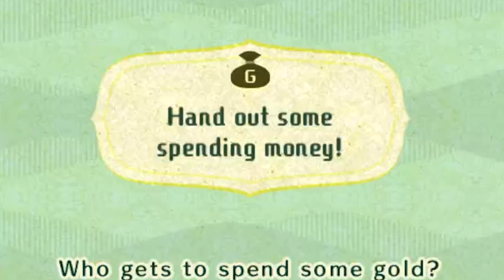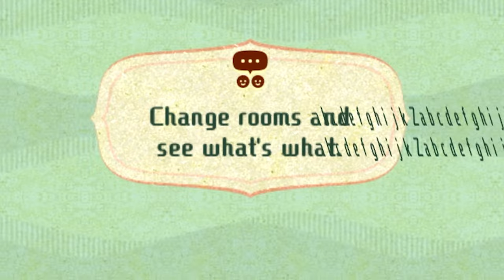Corrupted Miitopia is maybe actually fine?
We finally meet some new people, like the bookworm princess and her basic boyfriend and chad of a fiancee. Audio has been reduced for your safety

In this video I've corrupted Miitopia. This is done through the corruptor Real Time Corruptor. There's some flashing and loud music so be warned.

I guarentee that I can't guarentee you'll be safe. But I can guarentee you'll have fun!